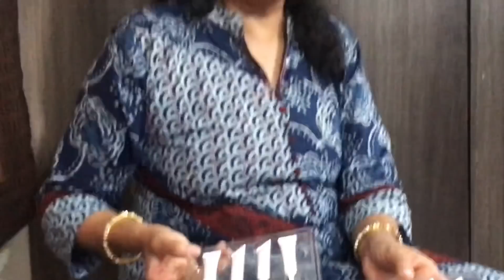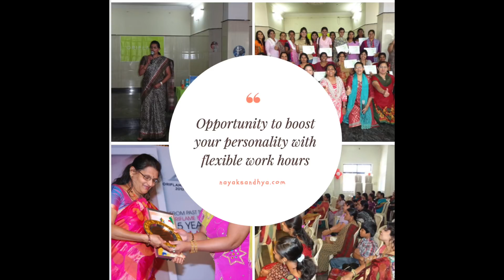Oriflame Novage Advance Skin renewing treatment Unboxing Review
Oriflame Product Review
What i Buy from oriflame
Oriflame August new launch
Best products and offers in Oriflame in August
Skin Care with Oriflame